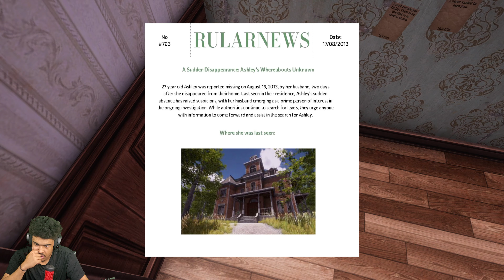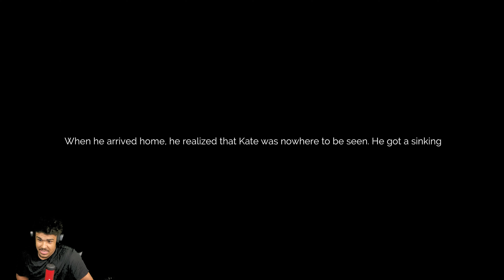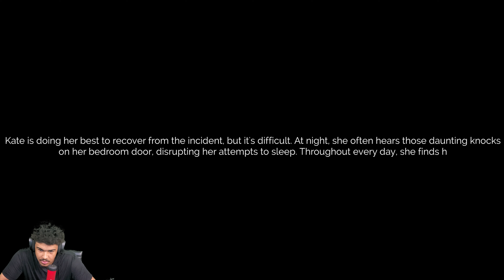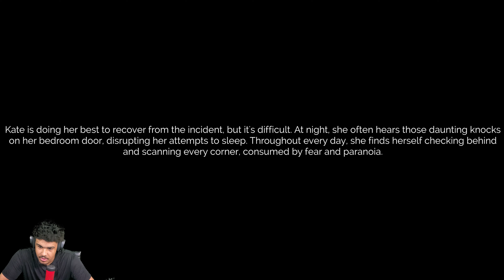This plot twist is crazy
Welcome back SRR3 family, Im back with yet another horror game for you guys. This video was is the full game version of a video I did about a month or two ago. Here's the link if you wanna go check that out first